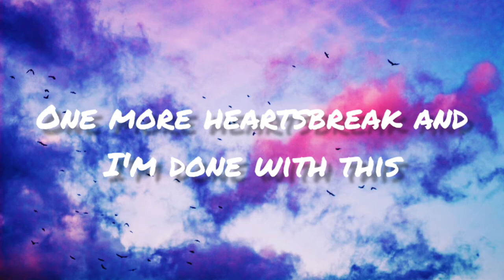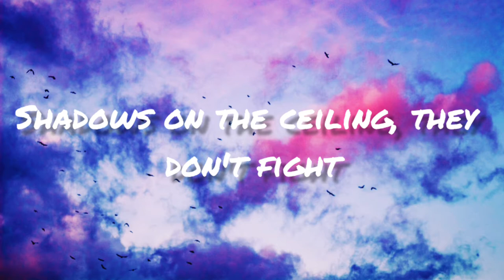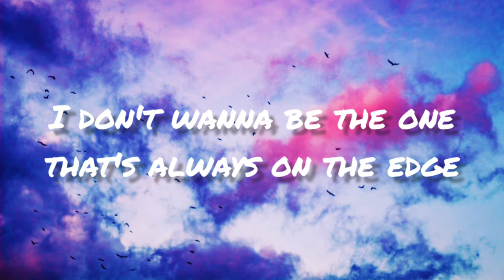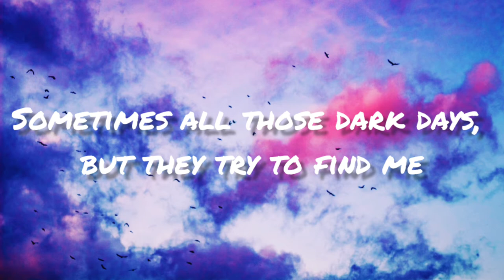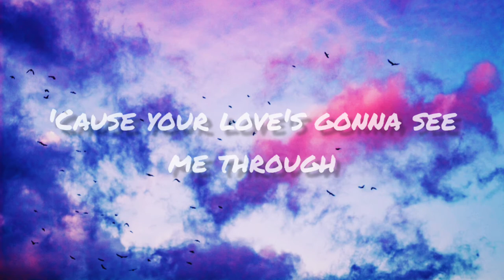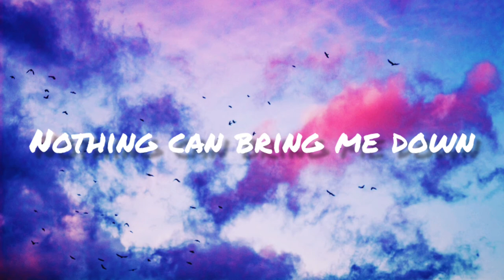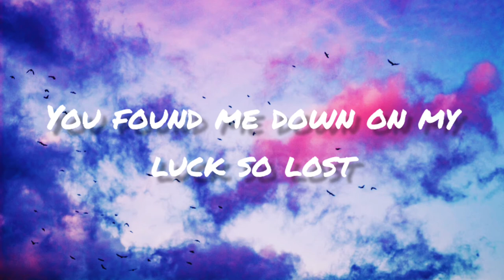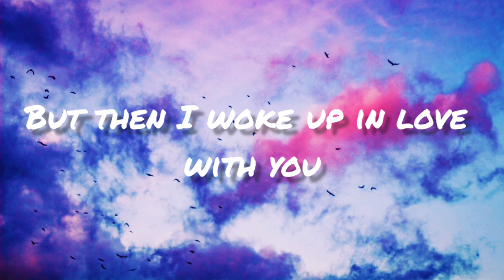Woke up in love - Kygo, Griffin, Calum Scott Lyrics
Lyrics

(Then I woke up in love
Woke up in love

Lately I've been losing these nights one more
Heartbreak and I'm done with this
Shadows on the ceiling, they don't fight
But I still argue for the hell of it

I'm tryin' my hardest now
I feel you reaching out
I don't wanna be the one that's always on the edge

You found me all messed up
You found down on my luck
So lost
But then I woke up in love
When I was chasing highs
You went and saved my life
You picked me up
Thank God I woke up in love
With you

Thought I was lost, but then I woke up in love
With you

Sometimes all those dark days
Well, they try to find me but that's when I lean on you
Whatever happens, my troubles behind me 'cause
Your love's gonna see me through

Nothing can bring me down
You're pulling me back when I'm about to reach the edge

You found me down on my luck
So lost
With you

You found me all messed up (All messed up)
So lost
But then I woke up in love (Then I woke up in love)
Thank God I woke up in love (Woke up in love)
With you

Thought I was lost, but then I woke up in love (Woke up in love)
With you